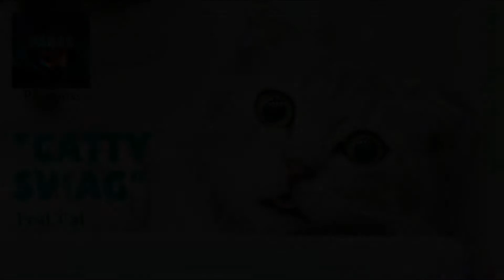Catty Swag by Panna/Hip Hop Music/Tuesday Treat/Panna/PMYT Channel/Cat Song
Dear Wonderful Souls,
Happy Tuesday..🙏
It's time for another Treat in the line of Tuesday Treat.
So here presenting another Hip Hop Music, named "Catty Swag feat. Cat" from PMYT Channel.
I hope this Hip Hop track will surely give you the different taste than the part one and please share your valuable comments about the music after listening the track.

Happy Listening..💗